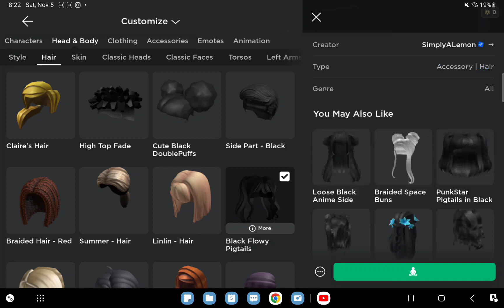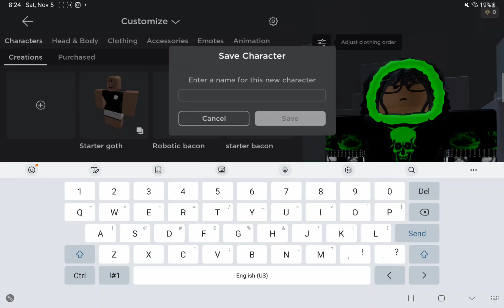Goth boy/girl Tutorial-Johnsstuff